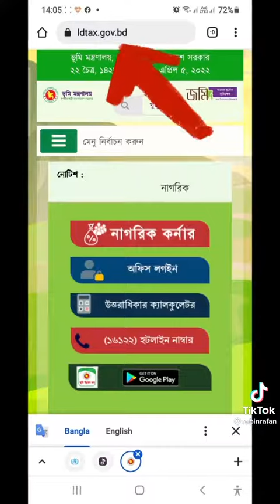কিভাবে national I'd card চেক করবেন । জাতীয় পরিচয় পত্র কিভাবে চেক করবেন।